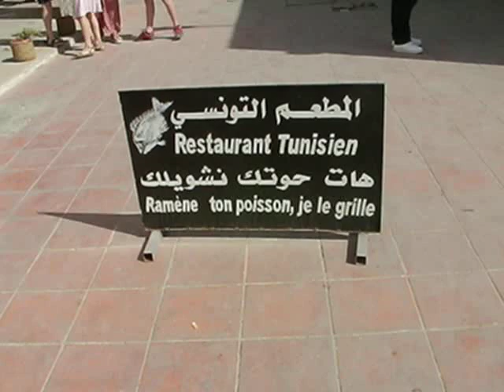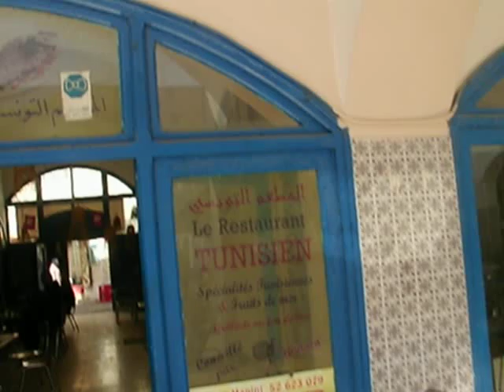FETE DE LA MUSIQUE - CLEMATRIX " J'IRAI JOUER CHEZ VOUS " SANS POISON EUROPEEN, SINON ! JE TE GRILLE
L'action artistique du musicien Clematrix chasse la haine chez ceux qui sont sans amour. Elle donne la Paix à ceux qui sont sans repos, elle console ceux qui pleurent. De ce fait ceux qui se sont égarés trouveront de nouveaux chemins et ceux qui fefusent tout retrouveront confiance et espoir, vive la Fête de la Musique pour les 42 années de participation depuis le 21 Juin 1982 dans de nombreux pays de notre planète !